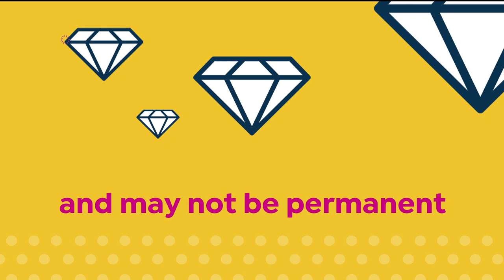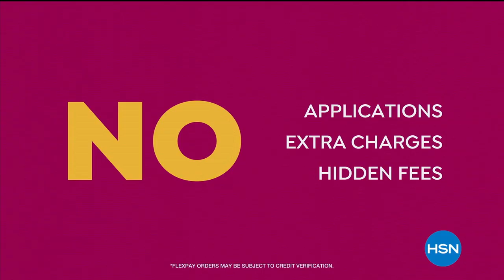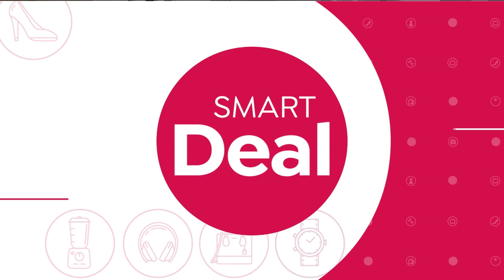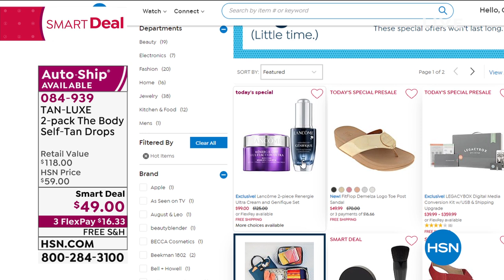HSN | Wake Up Beautiful with Valerie 06.10.2020 - 08 AM